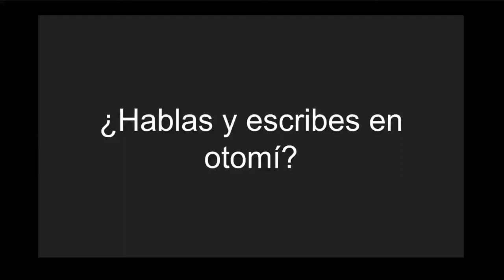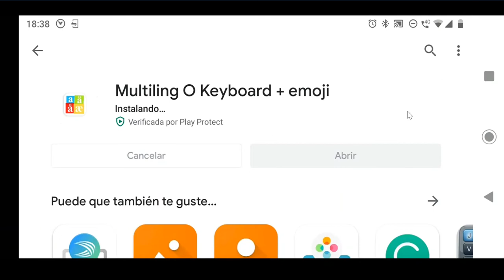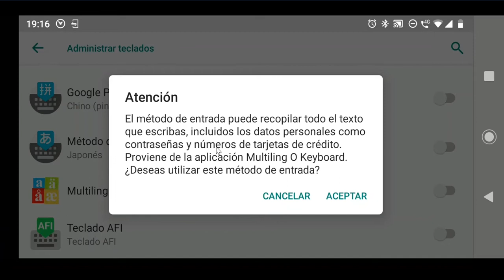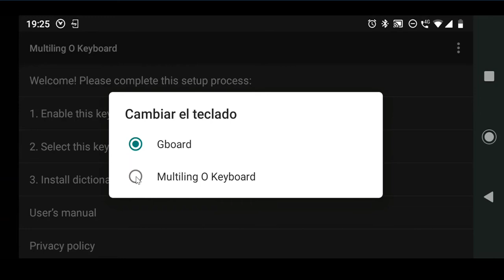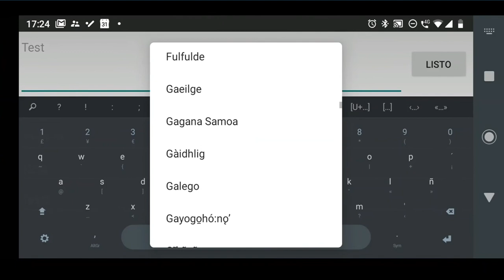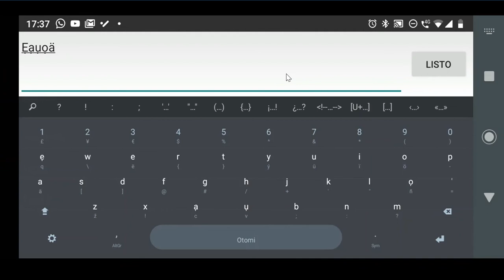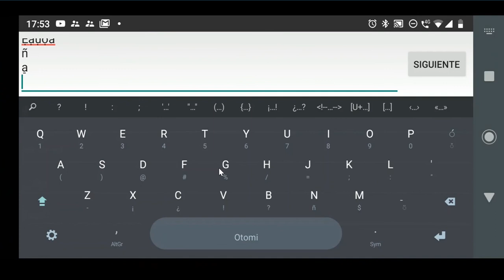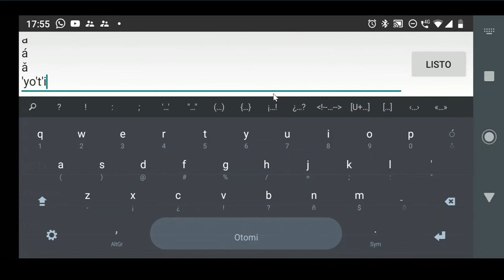Escribe en otomí con tu celular | Instalación y configuración del teclado Multiling O Keyboard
NOTA: hay una versión de este video con mejor volumen en esta liga:

Qué mejor manera de darle presencia a tu lengua que poder comunicarte en ella de manera cómoda y rápida en redes sociales, o donde quiera que escribas en otomí usando tu celular.

Multiling O Keyboard para que puedas escribir en otomí en tu teléfono Android. Esta aplicación soporta más de doscientos idiomas, y la puedes instalar completamente gratis desde la appstore de Google en esta liga: